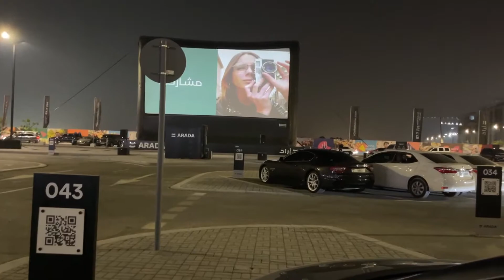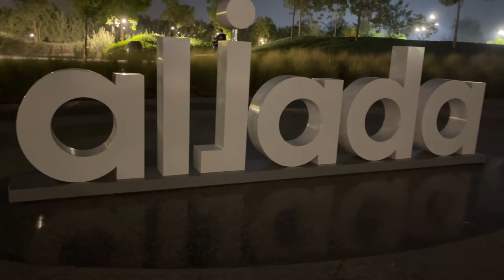Al Jada Park Sharjah | Open Air Movie | Kids Play Area | Maryam Vlogs Studio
Today we are visiting Al Jada Park in Sharjah